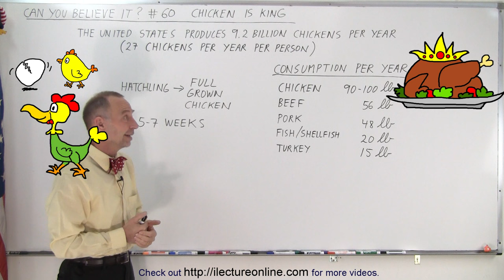Can You Believe It? #60 Chicken Is King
We will examine how “many” chickens, beef, pork, fish/shellfish, turkey do each person consume each year.

Title search on other plateforms:  Can You Believe It? #59 Why Are So Many Californians Moving to The Desert

Title search on other plateforms:  Can You Believe It? #61 How Many Shipping Containers Enter The U S